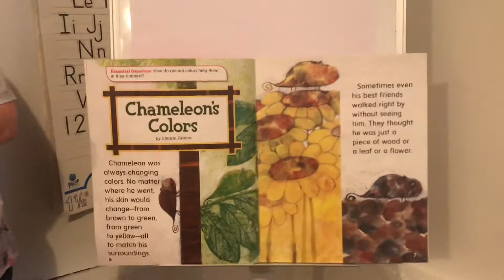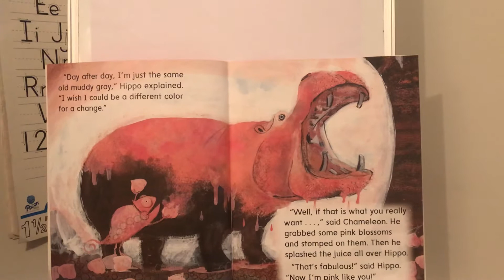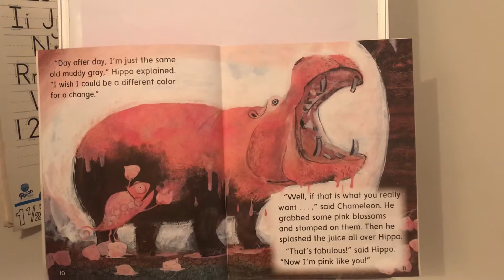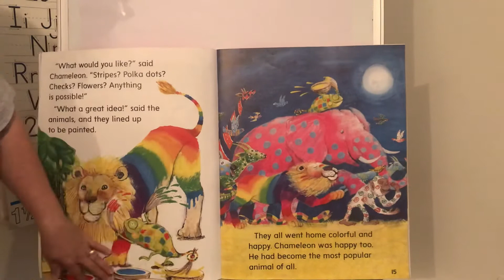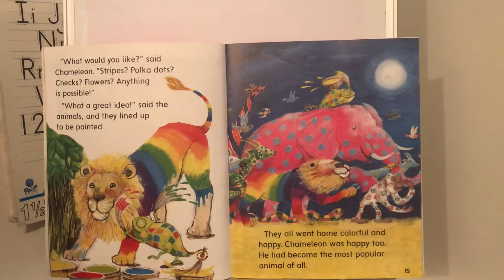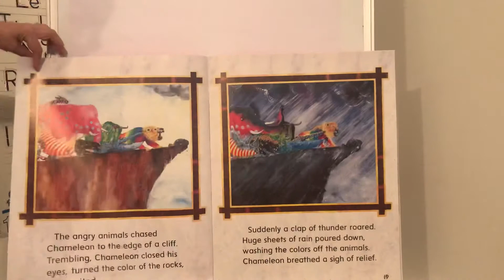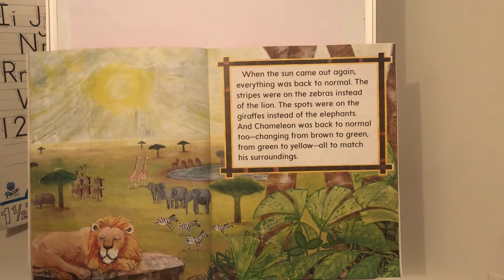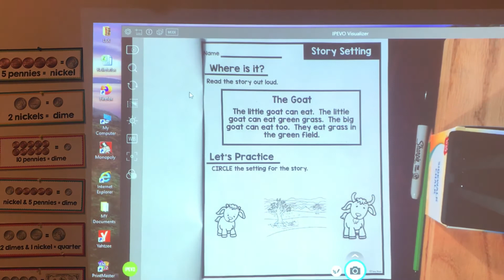May 18 - Reading Video